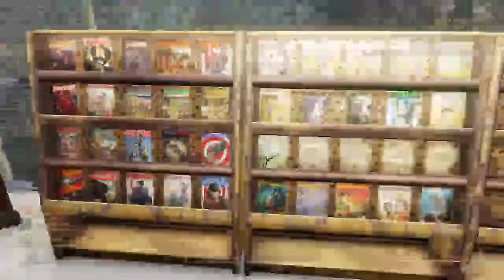Fallout 76 for PS4 - Magazine Hunting with tartanninja and mellionaire